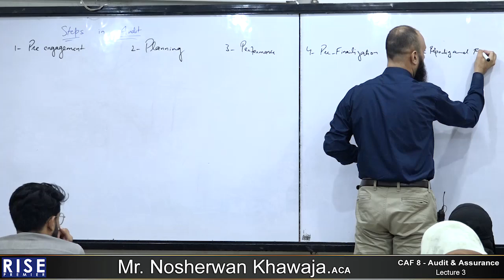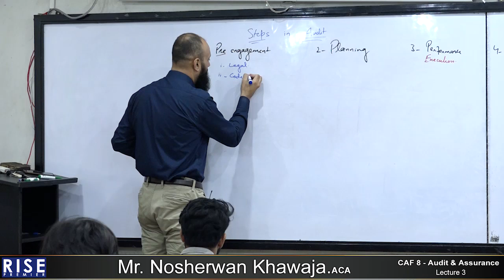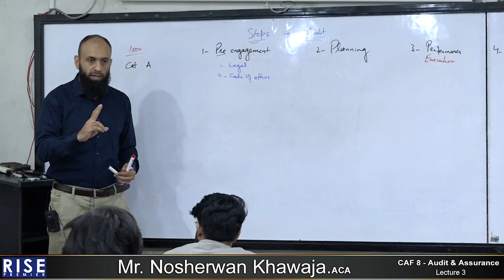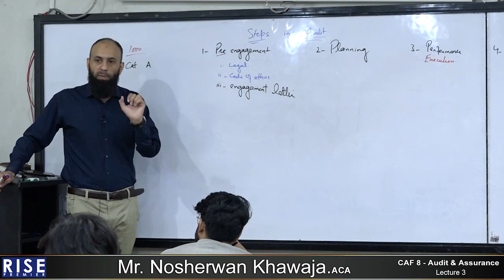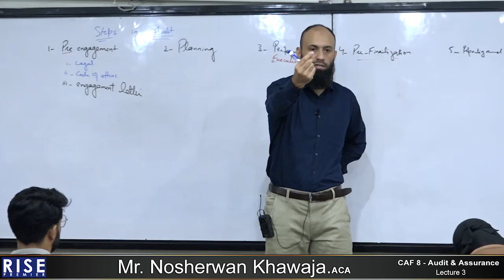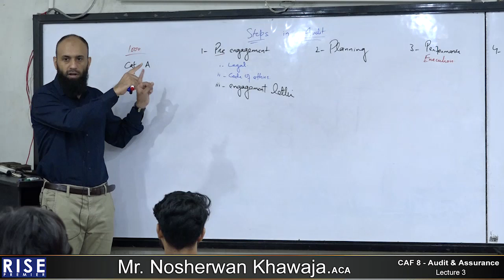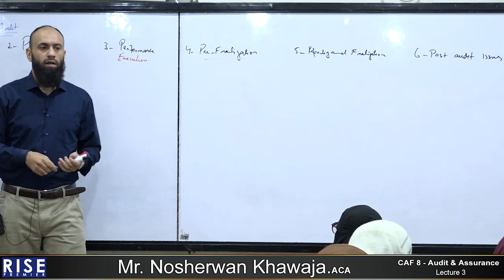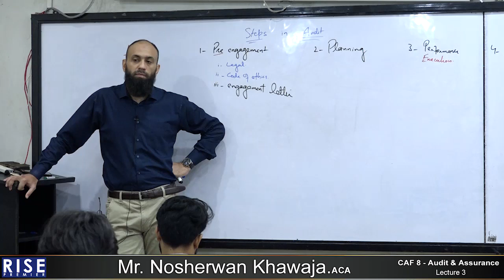CAF 8 Mr Nosherwan Khawaja Lecture 03 Sep 24